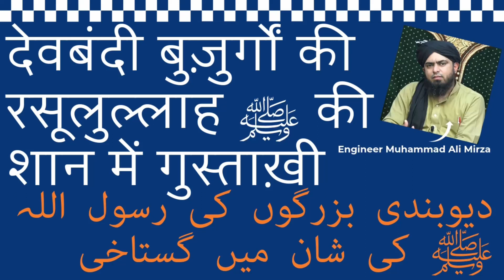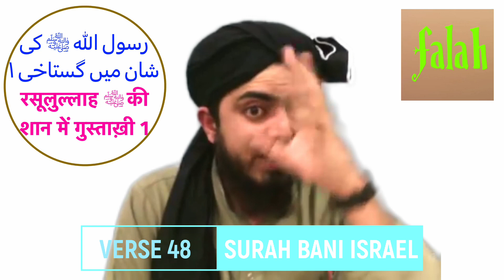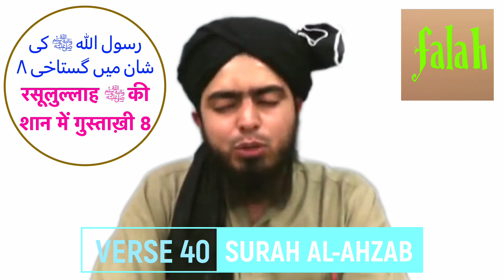Rasulullah ﷺ ki shaan mein Deobandi buzurgon ki gustakhiyan. Yeh kufr nahin to kya hai?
رسول اللہ ﷺ کی شان میں دیوبندی بزرگوں کی گستاخیاں۔
रसूलुल्लाह ﷺ की शान में देवबंदी बुज़ुर्गों की गुस्ताख़ियां